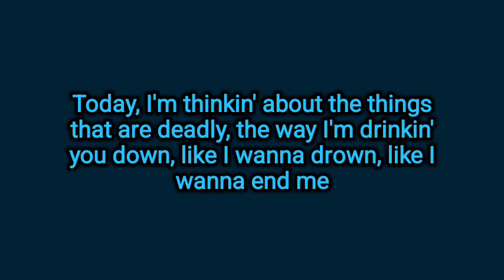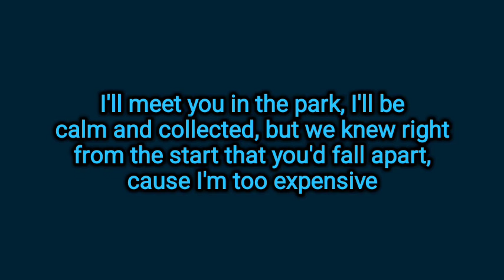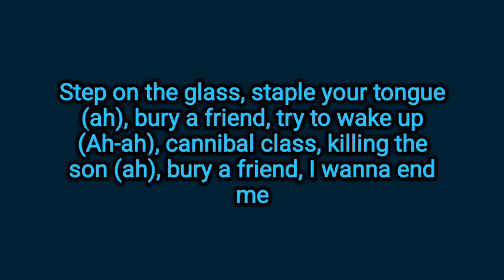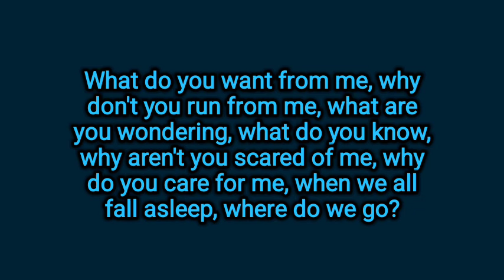Billie Eilish - Bury A Friend (Lyrics)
Lyrics to Bury A Friend by Billie Eilish.